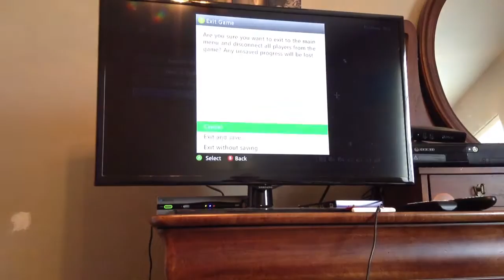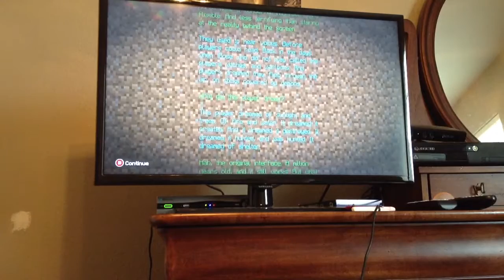Minecraft Xbox 360 Edition- The End?!!?- With ClashCrafter1